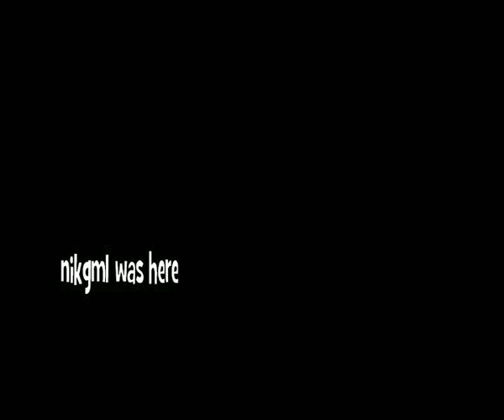Zefora - Go Softly Through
Headphones recommended.

It should be no surprise that Zefora is a professionally trained musician, but it may very well be her degree in biology and her career "moonlighting as a neuroscientist by day" which has allowed her to tap into the very physical release her music offers the listener.
The catchy mix of crashing ocean waves, electro beats, and Zefora's euphoric voice, create music that is both hypnotic and restless.

Zefora is a female singer/songwriter/producer living in Portland, OR. She is a professionally trained musician and studied Music Business and Recording Arts for 4 years in Los Angeles before finally getting a degree in Biology. Musically, she does quite a bit of work with filmscore producers, electronic artists, and acoustic/folk artists, but she is familiar with and enjoy a wide variety of genres, and is always exploring new sounds. She is a Photoshop hobbyist and do some of her own artwork.

Zefora takes also part at the SoundCloud Heroes, being the SoundCloud Hero for Portland, OR. SoundCloud Heroes is a program, developed within the popular German music distribution and music sharing site, that enables musicians to act as volunteer representatives for Soundcloud, with the objective to bring people together and link promoters with musicians, and musicians to their audience.

"Go Softly Through" was part of a collaboration project by the SoundCloud Heroes for Summer 2012. Each Hero uploaded a stem that represented what Summer sounded like to them and then they all took the stems and made their own remix of them. Zefora's remix is embedded in this track.

Stems by:
Alison (piano & violin with crows)
Jaime (intro voices)
Jane (outtro waves)
Chas (train wheels)
Will (Toby the Dog's sniffing made a great steam train sound!)

Original vocals by Zefora

Lyrics
my eyes
devising of night
heat rising
go softly through
dimming daylight
oh summer sun
swelter the evenings long
go softly through
the orange hue